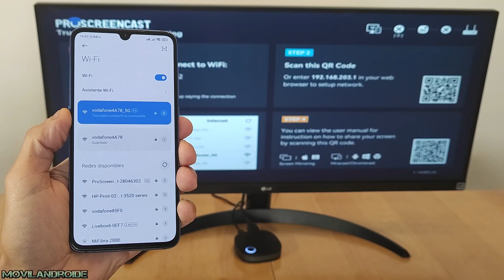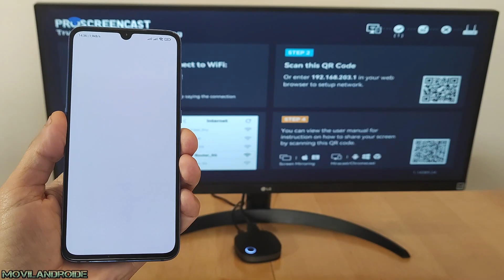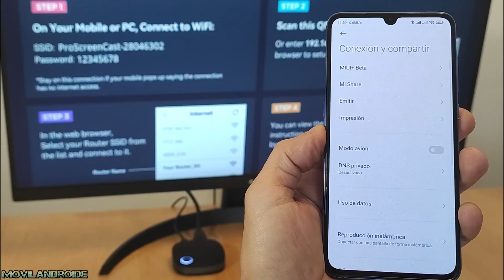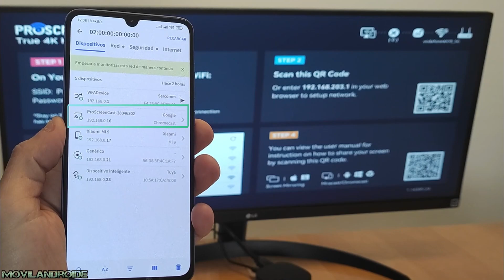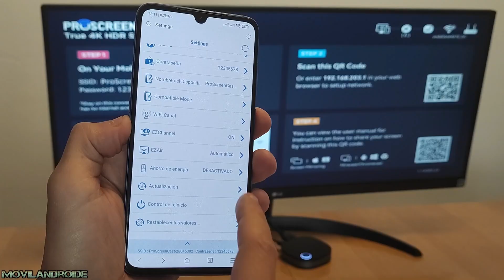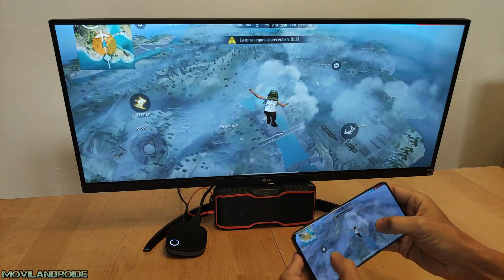Comparte la Pantalla y Audio 4K-60HZ sin cables de Android Windows Apple con ProScreenCast SC01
Proscreencast es un dispositivo para compartir la pantalla de Android o las imágenes o vídeos de un PC a un monitor o televisión de forma inalámbrica vía WIFI con una resolución máxima 4K 60HZ. Es compatible con el protocolo Miracast, Airplay y DLNA y con dispositivos Android, Windows y Apple.